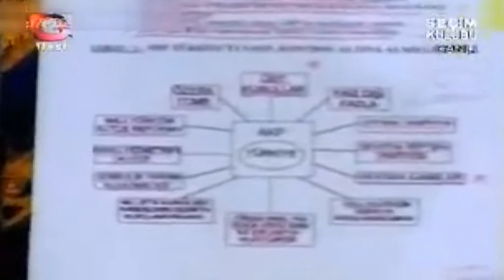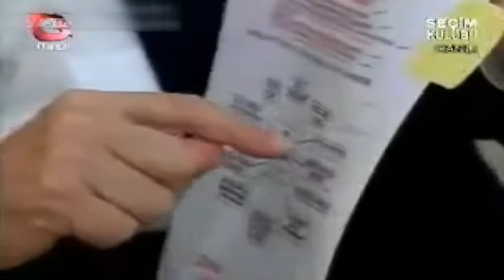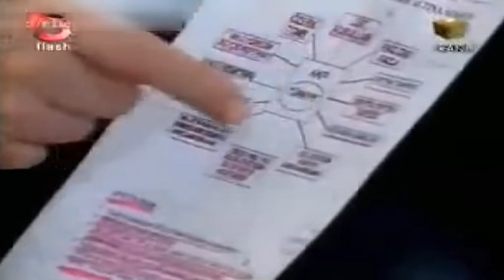PROF. DR. NECMETTİN ERBAKAN FLASH TV'DE - PART-1 | 01.07.2007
22 Temmuz 2007 Genel seçimleri öncesinde Prof.Dr. Necmettin Erbakan  Ankara Balgat'taki evinin kapılarını Flash TV'ye açtı.
Seçim Kulübü programında Hakan Aygün'ün sorularını yanıtlayan Erbakan çarpıcı ifadelerle gündemi değerlendirdi...